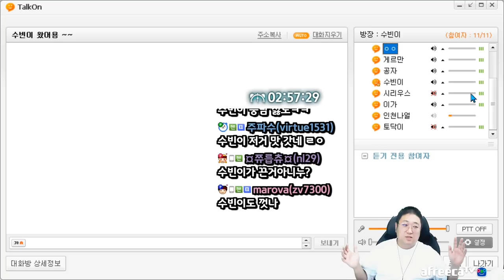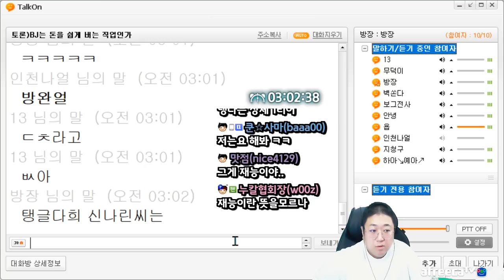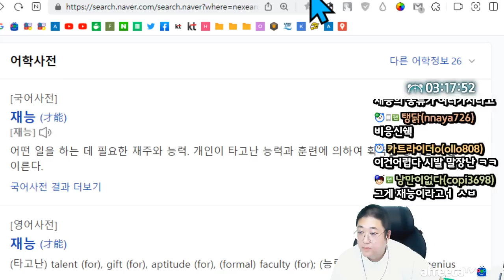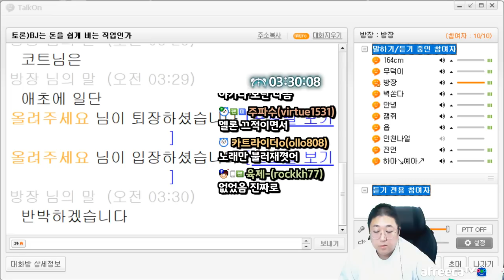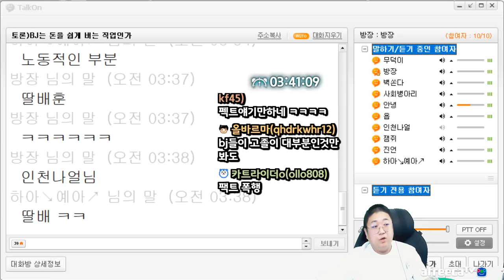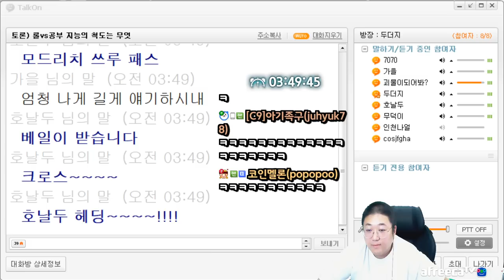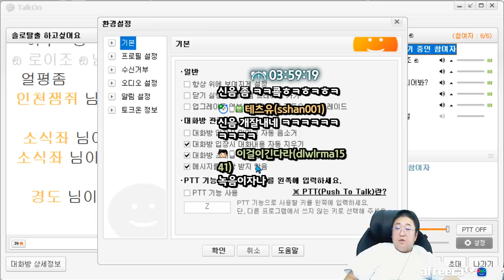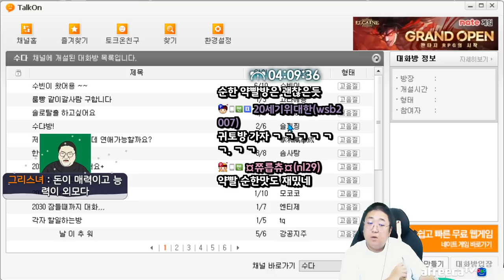코트문학 인생의완성은 얼굴이다 (22.10.14-4)